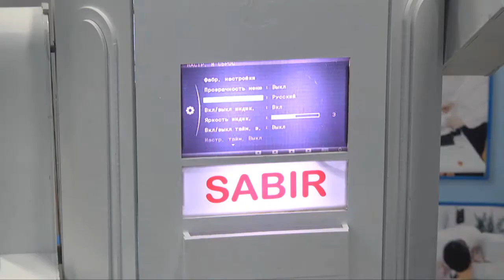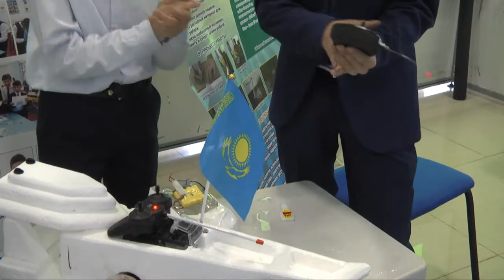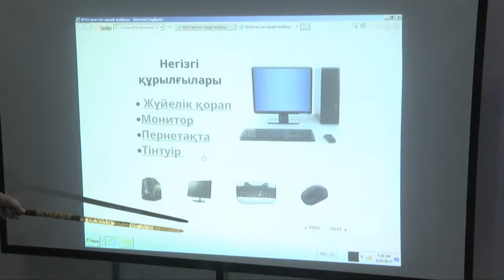Қалалық "IT әлемінде" байқауы Шымкент қ., ФМБ НЗМ